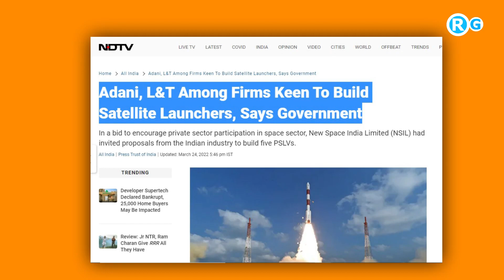भारत ने वही किया जो कोई नहीं चाहता था !! Adani and L&T Among Firms Keen To Build Satellite Launchers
The government on Thursday said Adani Enterprises Limited and L&T are part of two consortia led by state-run enterprises that have evinced interest in building the Polar Satellite Launch Vehicle (PSLV), the ISRO's warhorse rocket to put satellites in orbit.
In a bid to encourage private sector participation in the space sector, New Space India Limited (NSIL), a company under the Department of Space, had invited proposals from the Indian industry to build five PSLVs.
More related topic Keyword
isro recruitment
isro chairman
isro wikipedia
isro history
isro full form
isro scientist
isro centres in india
indian private space agency
how to start a private space company in india
top 10 private space companies in india
space industry in india
indian space startups
space tech companies in india
top space companies in india